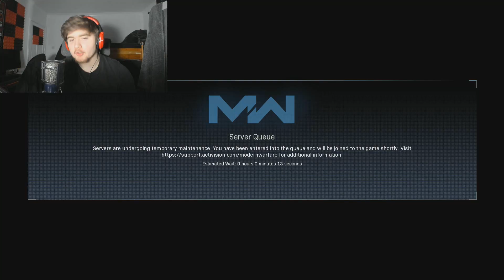GETTING LONGSHOTS DONE ON THE AX-50!!! (Modern Warfare)